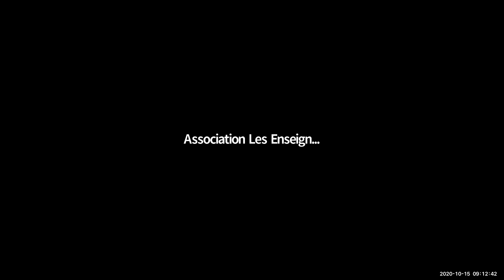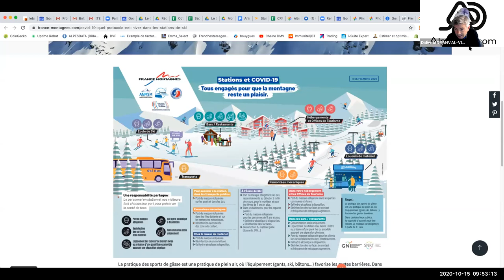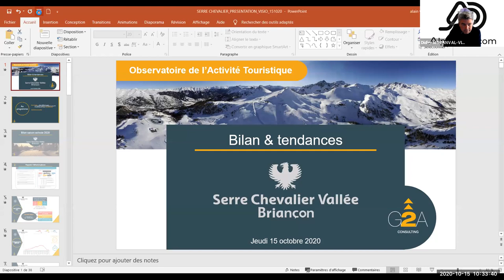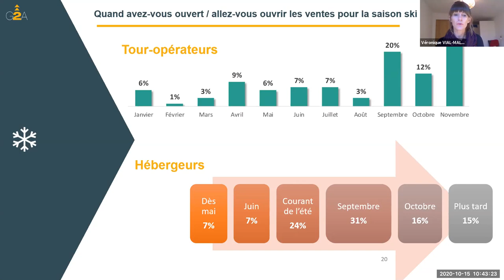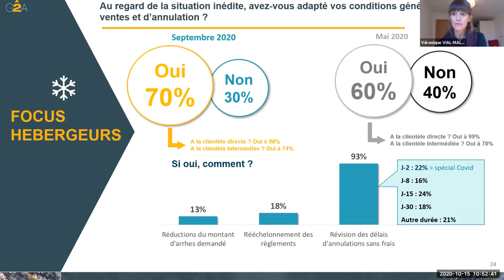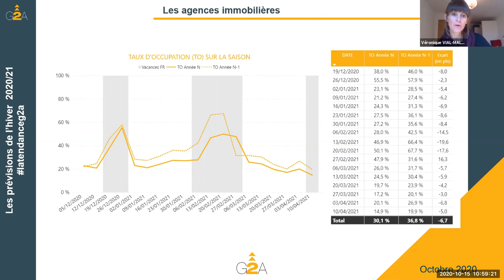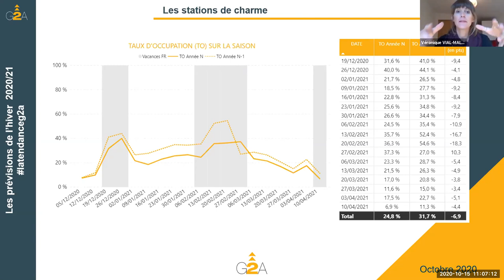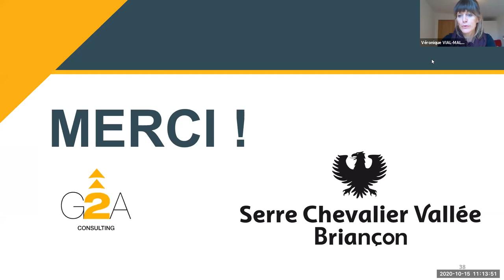Visioconférence N°15 Association Les Enseignes de Briançon 2020-10-15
Théme de la visio : Anticiper l'hiver 2020 - A l'ordre du jour, « Indicateurs et tendances du marché montagne cet hiver » :
9h30 : Jean Marc SILVA, Directeur de France Montagne.
9h50 : Pascale Jallet Directrice du Syndicat National des Résidences de Tourisme et des apparthôtels (le secteur des Résidences de Tourisme représente 25% de l’hébergement touristique en France)
10h10 : Cabinet d’observatoire touristique, G2A.
Pour des questions de sécurité, nous demandons de vous inscrire avant d'accéder à la visioconférence de façon à recevoir votre mot de passe.
Organisation Les Enseignes de Briançon, Pro Serre-Che et L'Office du Tourisme Serre-Chevalier - Briançon.